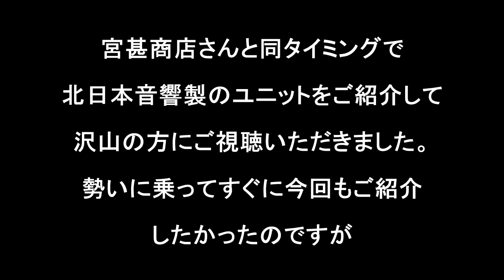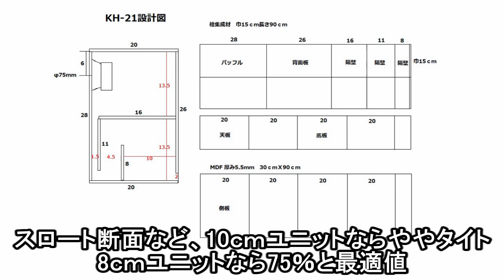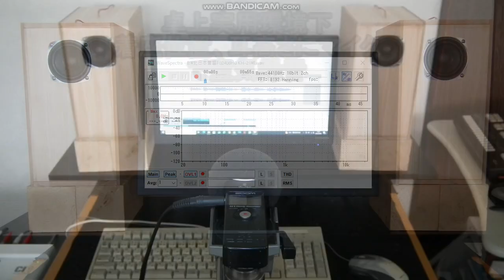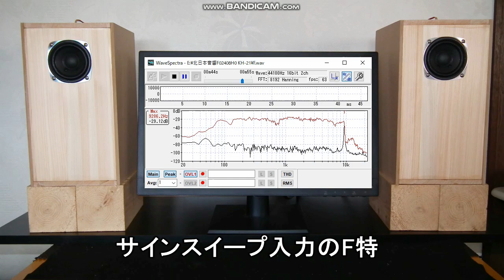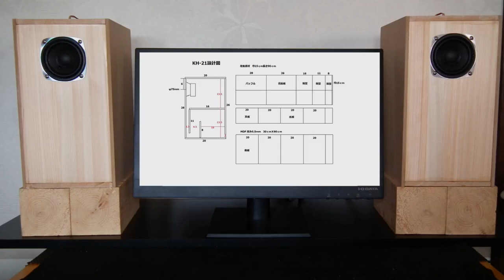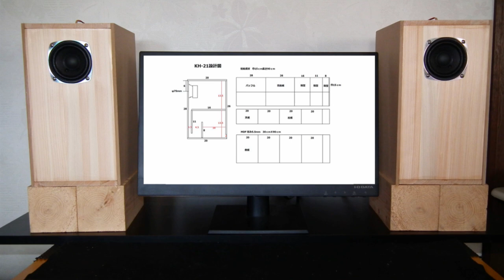【秋月300円北日本音響8ｃｍ】新規制作ダンプドＢＨ KH-21号 北日本音響F02408H0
YouTuber宮甚商店さんと勝手にコラボでご紹介している北日本音響のスピーカーユニット。今回は8cmフルレンジスピーカーユニットF02408H0　秋月電子で1個300円

あまりローエンドを引っ張らないダンプドBHで実用帯域の特性の良さを実現したエンクロージャKH-21号の新規設計制作、音出しまでご紹介。

※3 空気録音時、実用環境状態で、音量は普段聴く大きめぐらいの音量で録音しています。マイクとスピーカーの距離は90ｃｍ、角度約15°ぐらい、スピーカーと後ろ壁の距離は、8ｃｍぐらいです。

アンプ　ヤマハAX-390（ＣＤダイレクトで使用）
録音編集ソフト　インターネット　sound it 6 premium（空気録音編集はトリミングのみ）
BGMオリジナルソング「宇宙はいのち」

自己紹介
１９８０年代前半、長岡鉄男氏の著書と出会いスピーカー設計を学び、それ以来自作スピーカーを作り続けています。また、三十数年来サラリーマンの傍ら、作詞作曲音楽制作活動を行ってきました。音は心に響きわたる宇宙エネルギーだと思います。